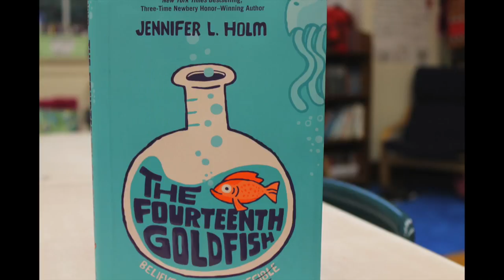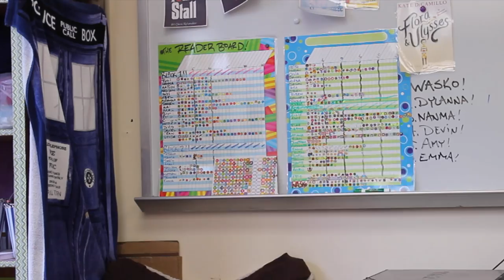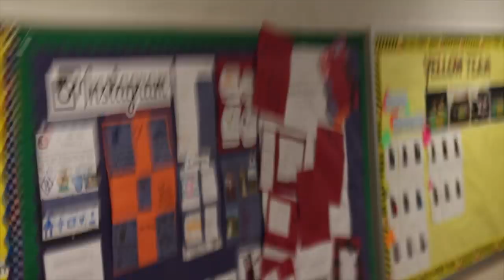JURASSIC PARCC! | WHOA! I Wanna Read DAT!! [Ep.19]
Watch as Mr. Wasko, Mr. Mains, & Mr. Carrera discover the TRUE way to defeat the PARCC - by yelling at dinosaurs! Welcome to...JURASSIC PARCC!